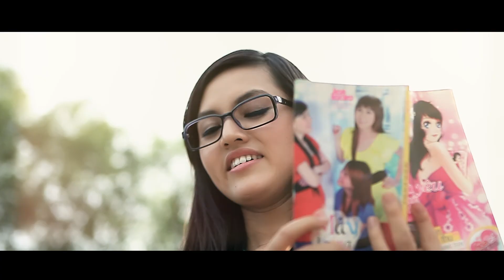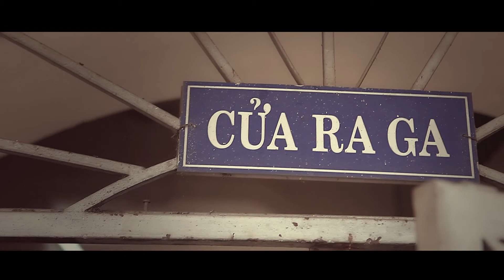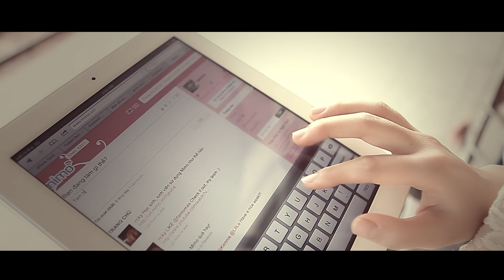[MV - HD] Hạnh Phúc Chia Đôi - Yuki Huy Nam.mp4